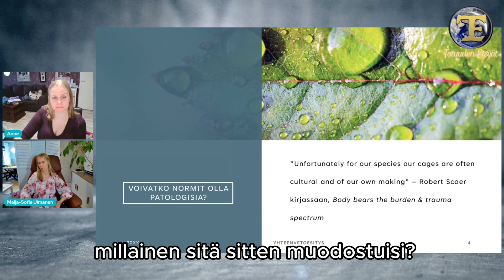ATOMIstudio: Maija-Sofia Ulmanen - Ihmiskäsitys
Mielenkiintoista lähetystä!

Ohjelman tuotantokustannuksissa voi auttaa tätä kautta:
Til.nro: FI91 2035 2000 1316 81
Maksun saaja: Totuuden Etsijät